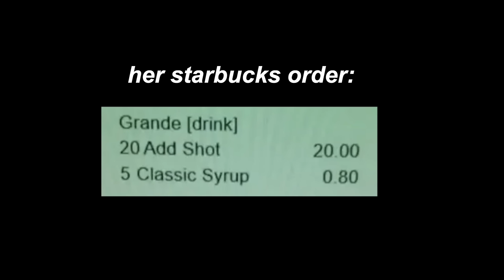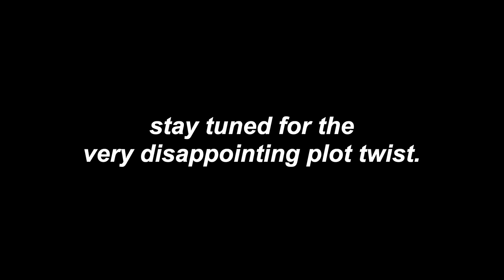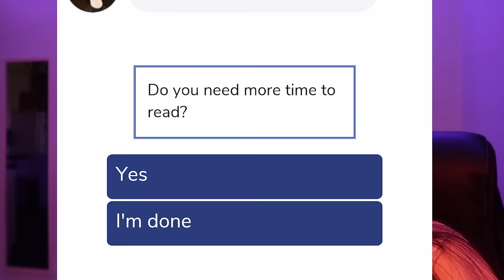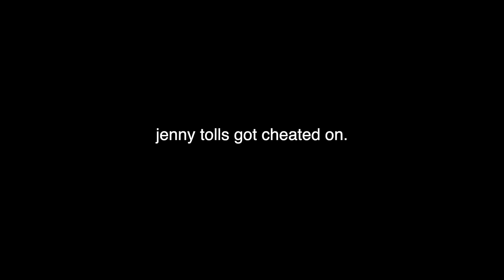PLAYING EPISODE IS SO MESSY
HEY BESTFRIEND, today i played episode and it was pretty messy. also, today is the first day of VLOGMAS. new video everyday for the 25 days of christmas, going to be doing a lot of vlogs and sit down videos so let me know what you wanna see!!

✰ FAQ ✰
what grade are you in? → senior year of college!